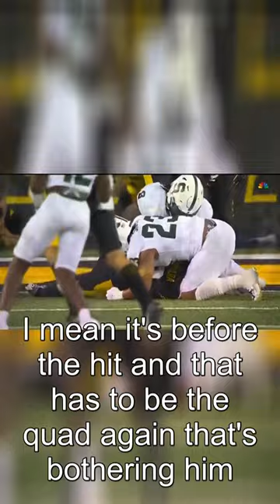Injury Concerns: Praying for Cade McNamara | Short Video